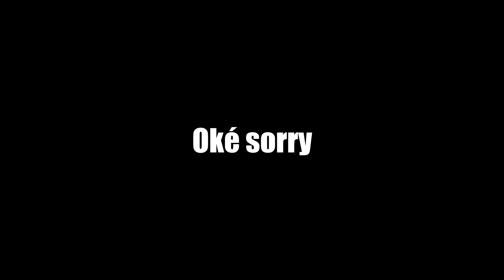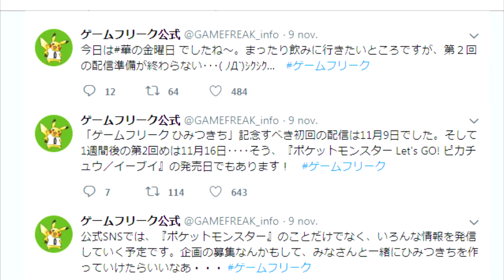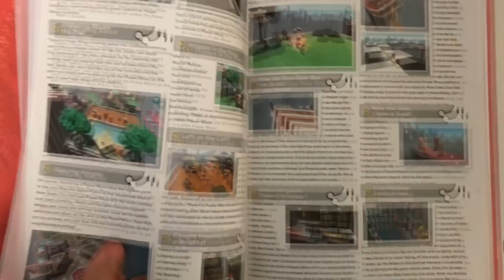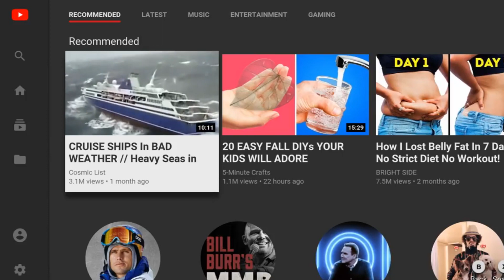Laatste Smash Direct samengevat & Charles Martinet komt naar Nederland!